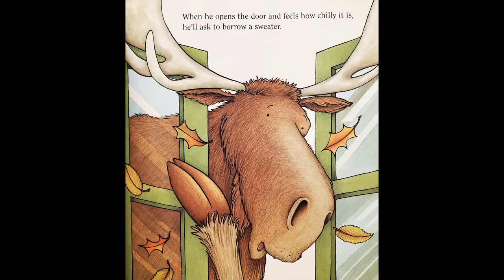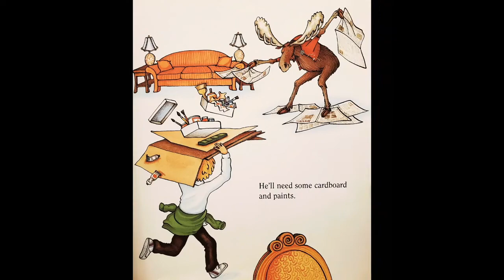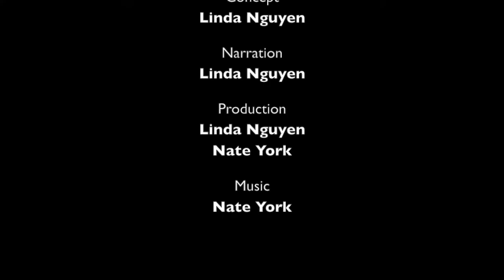If You Give a Moose a Muffin (with music)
What happens when a moose is given a muffin..

Ages: 3-7 years
Written by: Laura Joffe Numeroff
Illustrated by: Felicia Bond